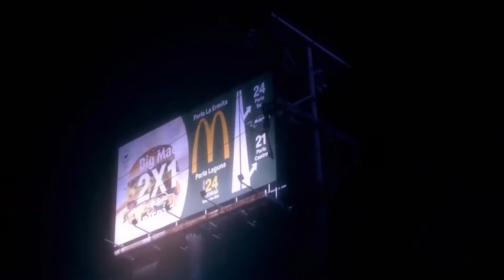[FREE FOR PROFIT] Beny Jr x Moonkey x Anuel AA Type Beat 2022 | "Provenza" (prod by. LLK)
🎧: Buy 2 Get 1 Free | $50 Wav lease | $100 Unlimited rights

This beat is available for you to use and keep 100% profit on Youtube & Soundcloud with the proper credits (Prod by. LLK). Purchase a lease to distribute your music on major platforms like Spotify, Tidal, or Apple Music. God Bless! 💯